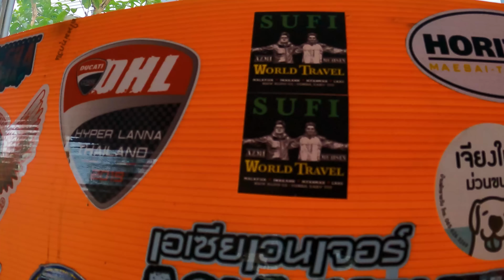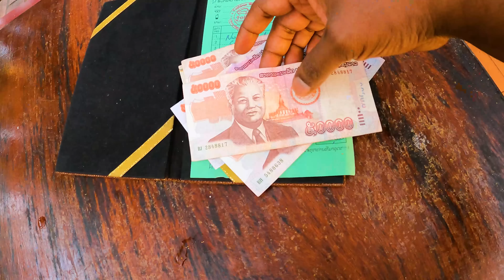💥 Laos நாட்டில் நம்ம ஊர் பிரியாணி | Indian Halal Restaurant Laos | Chennai Biriyani | ASRAF VLOG